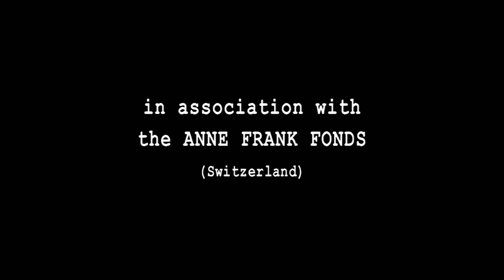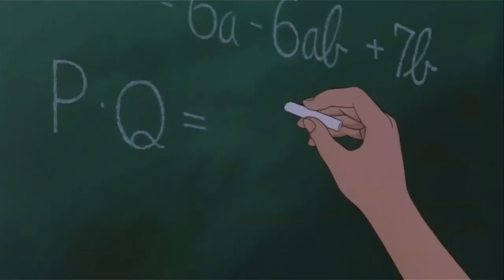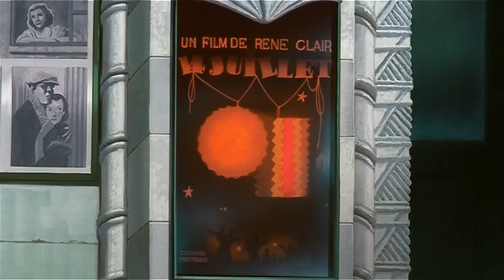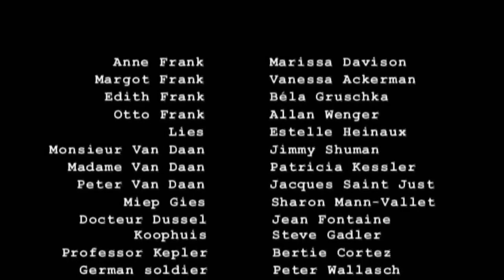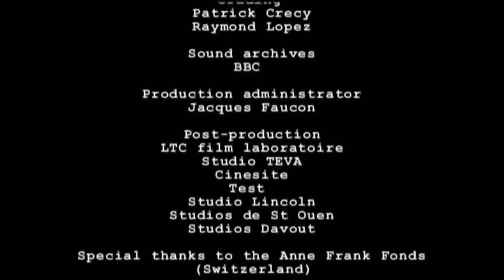ANNE FRANK'S DIARY Animated feature film English